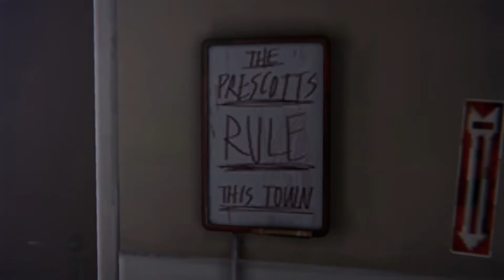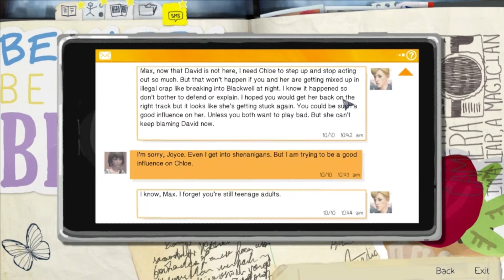Life is Strange - Episode 4 (Part 5)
Hello and welcome back to Life is Strange.